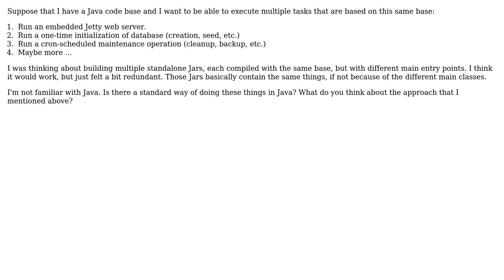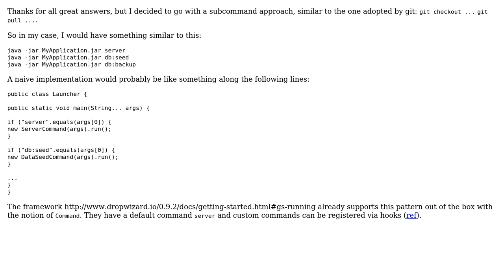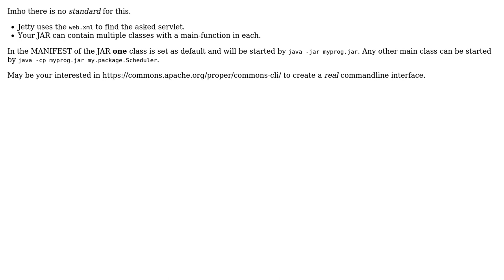Software Engineering: Having multiple main classes in a Java project? (4 Solutions!!)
Software Engineering: Having multiple main classes in a Java project?

With thanks & praise to God, and with thanks to the many people who have made this project possible! | Content (except music & images) licensed under CC BY-SA | Music | Images & others | With thanks to user mailwurf user JimmyJames user Brian Agnew user Andree and the Stack Exchange Network Trademarks are property of their respective owners. You are responsible for your own actions.